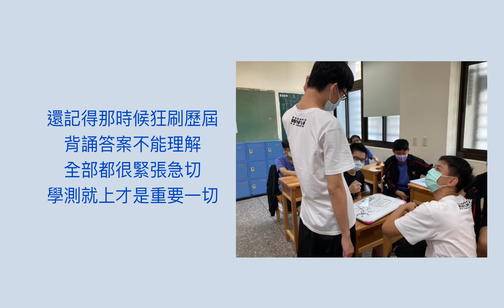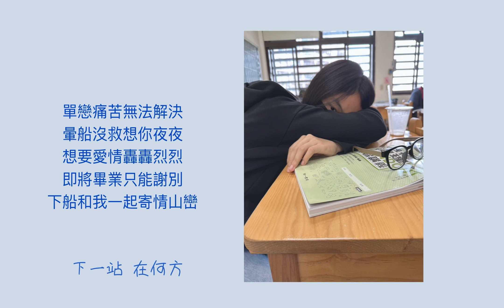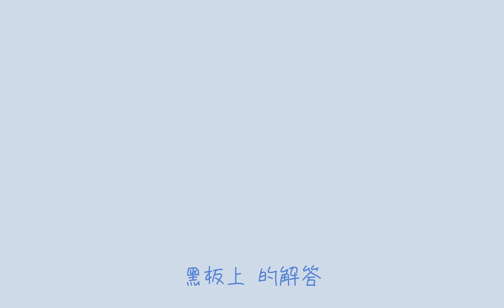第32屆文華高中畢業歌甄選候選曲 1 號 "無畏"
歌名:無畏(prod. VBE Beats)
主唱:鄒佳璇 陳宜謙
和聲:鄒佳璇
詞 : 林晏菁 鄒佳璇 陳宜謙 孫建佑
編曲：鄒佳璇(prod. VBE Beats)

歌詞:
懵懵懂懂都成了過往
記憶深處是迷茫
抓不住 的夢想
下一站 在何方
無數未知等我闖
迷路過 的走廊
黑板上 的解答
迷霧重重推開吧

又到了鳳凰花開的季節
即將離別最後一月
黑板上記不起來牛頓力學
六月一號就要畢業
還記得那時候狂刷歷屆
背誦答案不能理解
全部都很緊張急切
學測就上才是重要一切
不知過了多久
發現自己喜歡這所校園
忘了過了多久
身邊一切都是精心挑選
每天都提醒我莫忘初衷
玩樂時都像是在讀初中
考試了才發現一竅不通
英文課好無聊都看不懂

迎逆風飛翔
披上那鎧甲
帶著希望解開枷鎖吧
放下身外的框架
散發出光芒
走出屬於青春的步伐
踏出文華
邁向前方
不畏阻擋
航向人生的繁華 別怕

園遊會班級齊心協力
籃球比賽贏得多麼愜意
在教室每天不斷學習
勵志要成為中產階級
啦啦比賽 沒有意外 不管輸贏都是回憶
喝點調酒帶點醉意  都是同學沒有對立
校園裡好多的鏡子
在教室看一堆神經病瘋子
刷卡機不用刷仍舊能通過
自然課強調哥白尼地動說
放學前別忘記皮影戲風波
籃球場三對三就用假動作
狼人殺我直接空過
隊友都看著我忍不住動火
孔子銅像 算角動量 要上中央 多麼風光
看到了心上人不敢對話
看到你整個人腦袋退化
為了你我都行就算違法
認識都沒機會眼角淚花
只能和朋友們講些醉話
心想著有一天陪你回家
單戀痛苦無法解決
暈船沒救想你夜夜
想要愛情轟轟烈烈
即將畢業只能謝別
下船和我一起寄情山巒
放掉一切全都不想管
所有東西和我不相關
畢業快樂明天不上班